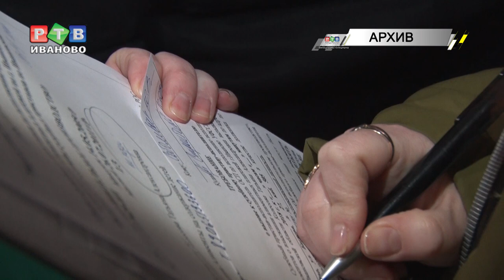Есть долги — нет пляжа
Без оплаты долга отпуска не будет — предупреждают судебные приставы. В регионе проживает 14 000 должников, для которых это лето пройдет в пределах страны.